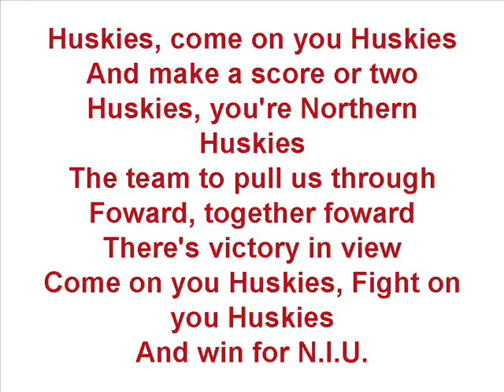Northern Illinois University - Fight Song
to purchase this as a ringtone for your iPhone.

Go Huskies!!!